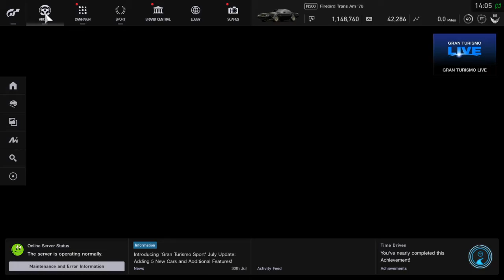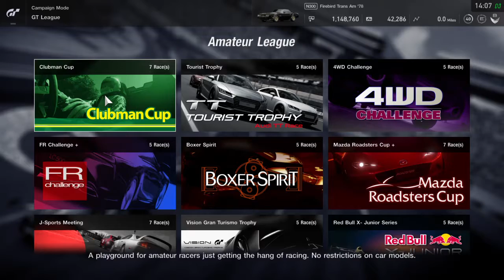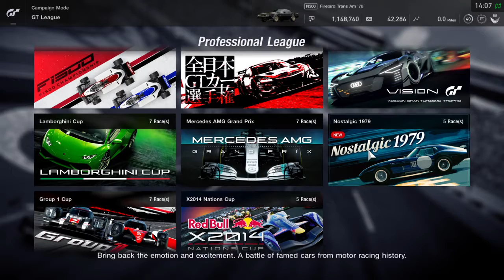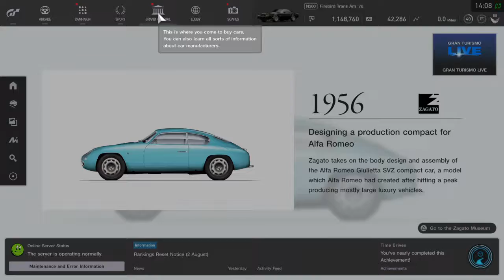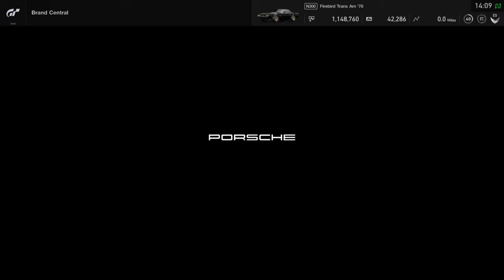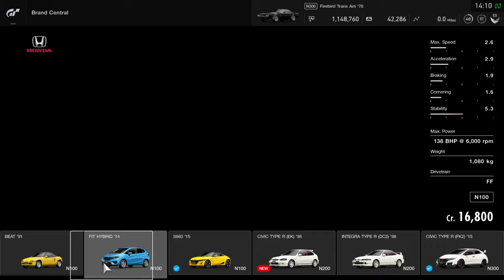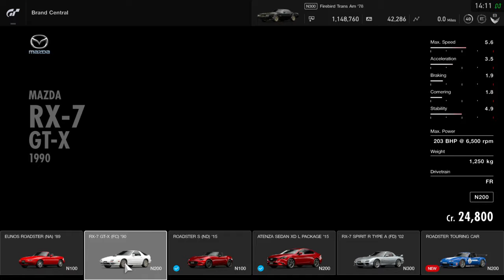Gran Turismo™SPORT - New DLC Add-On Content - Version 1.41 - New Cars + Races etc. PS4 Single Player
New DLC Add-On content
New Cars + Races etc.